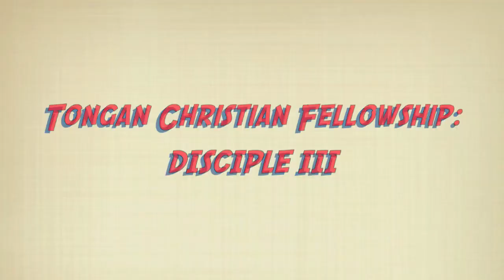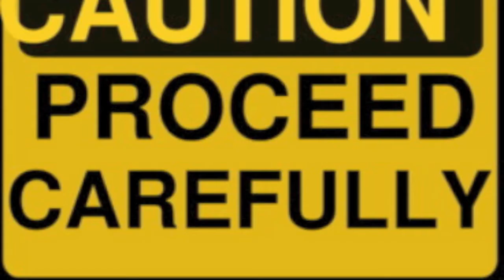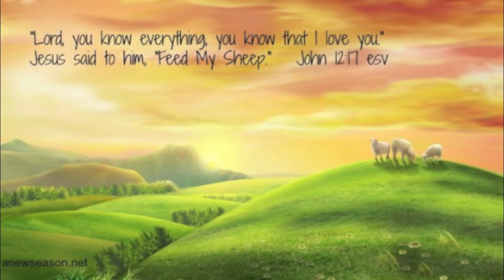FEED MY SHEEP- DISCIPLE III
This is a song called "Feed my sheep" by Disciple III.